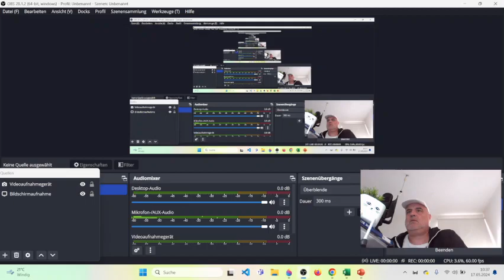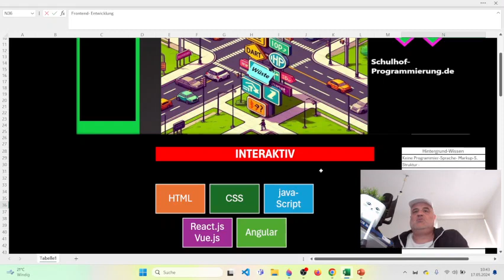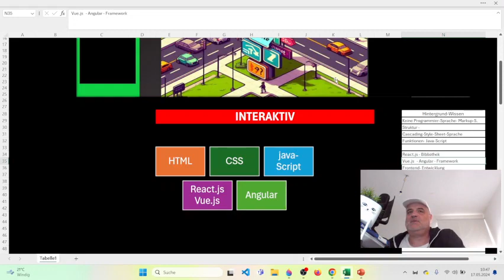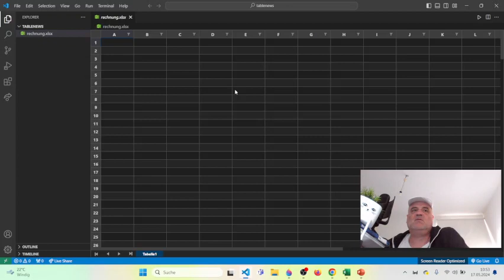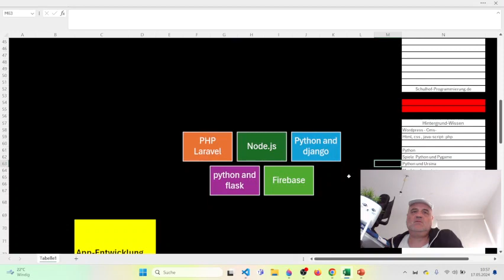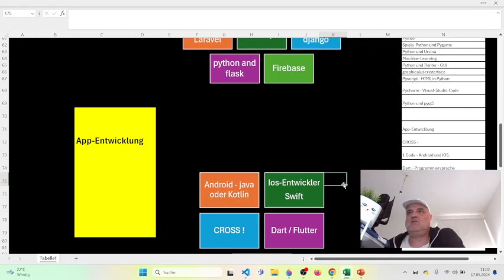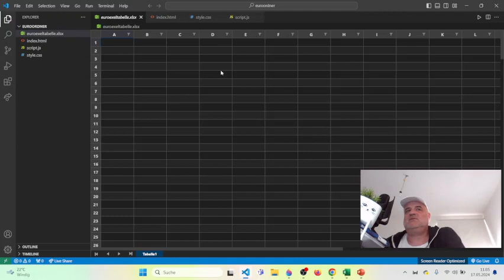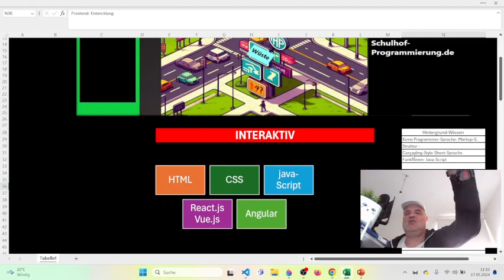Programmier Netzfahrplan - Wie soll ich cool starten?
Schulhof-Programmierung.de
Programmier-Netzplan- Schulhof-Programmierung. Wie soll ich cool starten?
Möglichkeiten in die Programmierung einzusteigene- Was kann ich mit welcher Programmiertechnik machen?